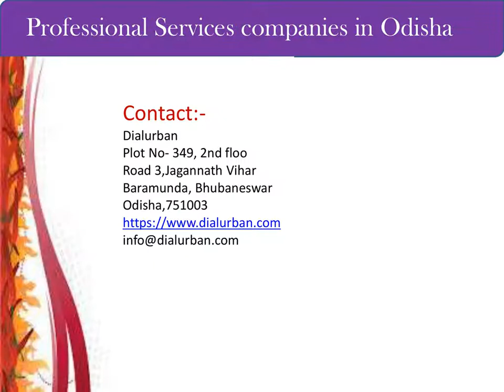Professional Services Provider in Odisha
Professional Services Provider companies in Odisha. Find architect, chartered accountant, company secretary, engineers, financial advisor and lawers details information in Odisha on Dialurban.